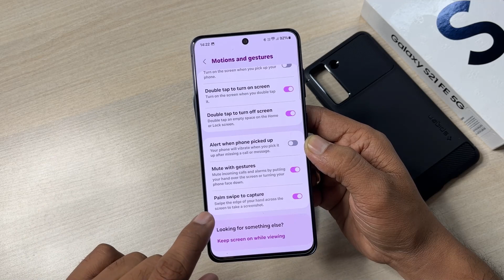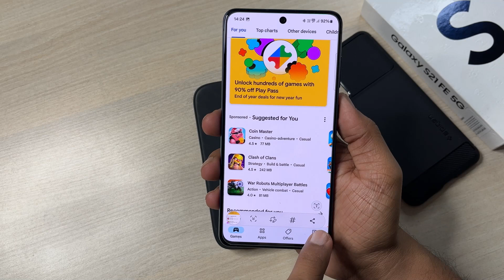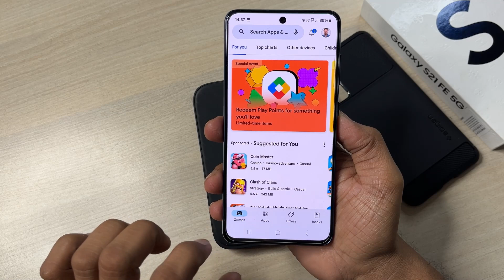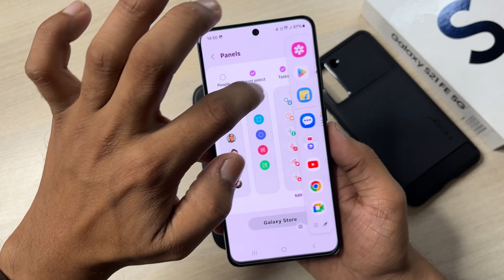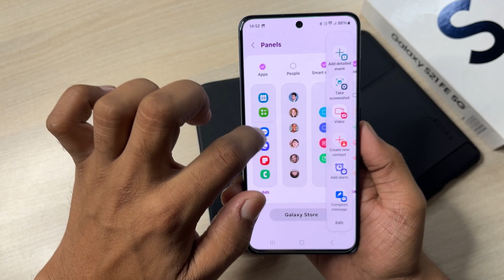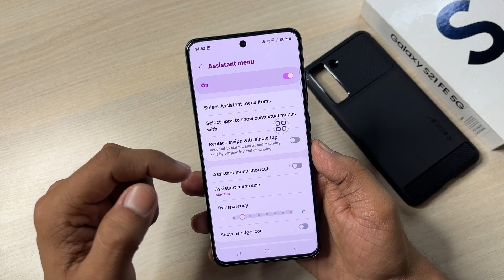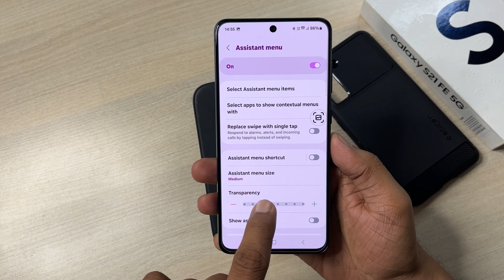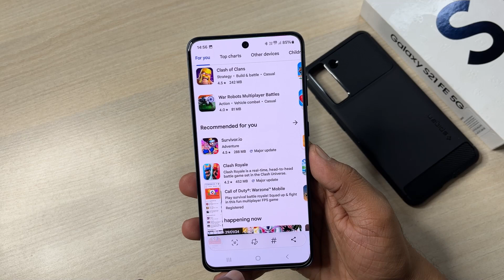Samsung S21 FE 5G - 5 Ways to Take Screenshot | One Tap Shortcut, Long, Partial Screenshot & Geature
This video is about how to capture Screenshot in multiple ways in Samsung phones Galaxy S21 FE 5G e.t.c. With the help of this video you will be able to capture Long Screenshot, Partial Screenshot, Palm Swipe Gesture to Capture Screenshot and Single tap shortcut to capture Screenshot.